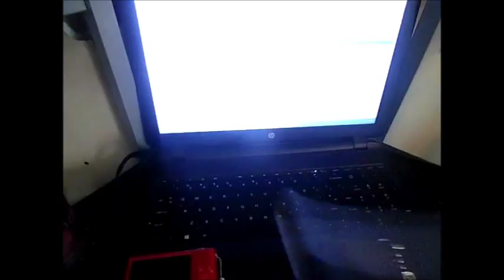My Movie 1321